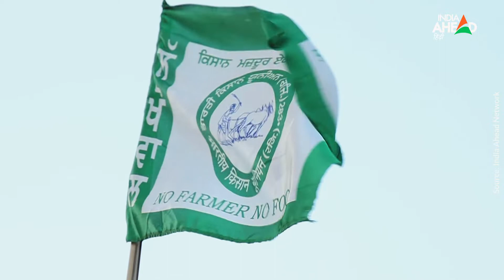Punjab Drugs Issue: आखिर पंजाब को कब मिलेगा चिट्टे से निजात?, चौंता गांव है नशे राजधानी | Channi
दिल्ली में किसान आंदोलन की जंग जीतने के बाद अब अपने ही घर पंजाब में इन्हें एक और जंग जीतना बाकी है.करीब डेढ़ साल की इस जंग में किसानों ने जंग फतेह तो किया, लेकिन देश के अनाज भंडार में बड़ा योगदान देने वाला पंजाब आज भी नशे की गिरफ्त में है, जहां की युवा पीढ़ी का एक बड़ा हिस्सा नशे का शिकार है और कई युवा अपनी जान से हाथ धो बैठे हैं. NCB के अनुसार, पिछले पांच सालों में, भारत में हेरोइन की जब्ती में 300 प्रतिशत की वृद्धि हुई है. 15 फरवरी 2022 यानि मंगलवार को एनसीबी के महानिदेशक SN प्रधान के मुताबिक 2017 में 2,146 किलोग्राम हेरोइन की जब्ती की गई थी, जबकि 2021 में ये आंकड़ा बढ़कर 7,282 किलोग्राम हो गया.